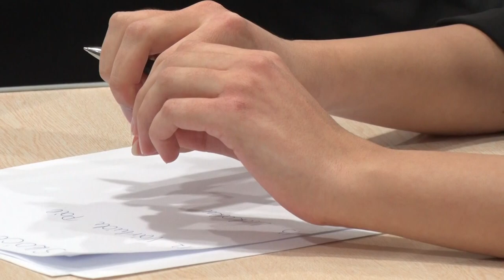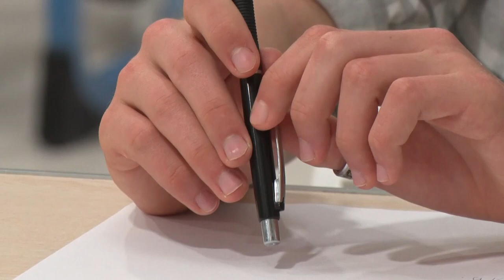Buzánszky Jenő sport vetélkedő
Buzánszky Jenő emlékére vetélkedőt rendeztek Dombóváron. A legendás futbalista  Dombóváron végezte tanulmányait, így a volt iskolája az Illyés Gyula Gimnázium tartotta meg 2.alkalommal a versenyt. Hagyomány lett ez a rendezvény és népszerűsége miatt a jövőben is megrendezésre kerül